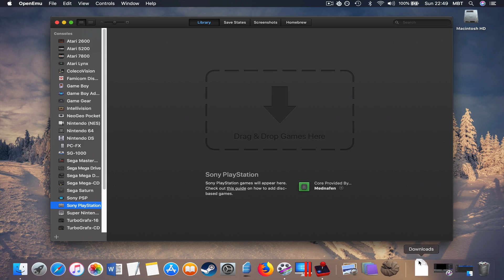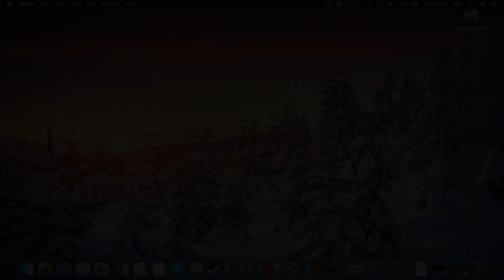Boxing (PlayStation on MAC)